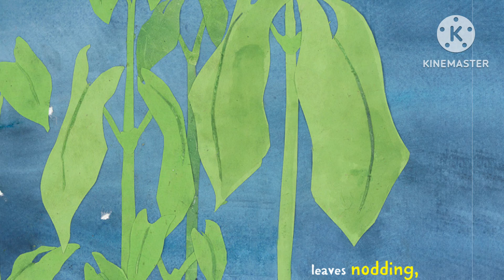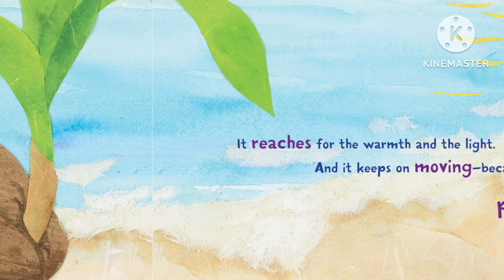🌱 PLANTS CAN'T SIT STILL | By Rebecca E. Hirsch | Children's Fall Science Read-Aloud